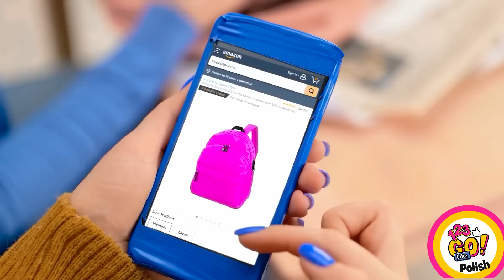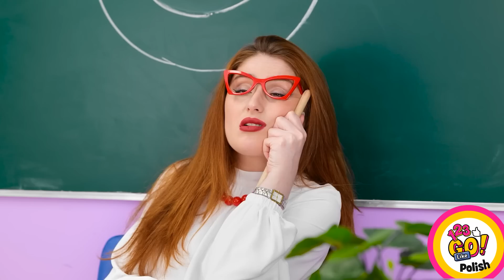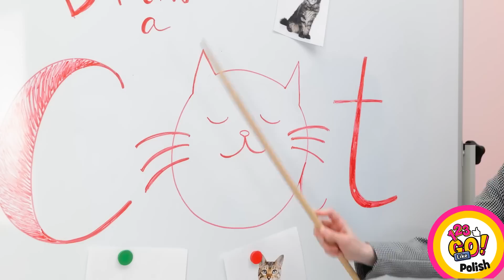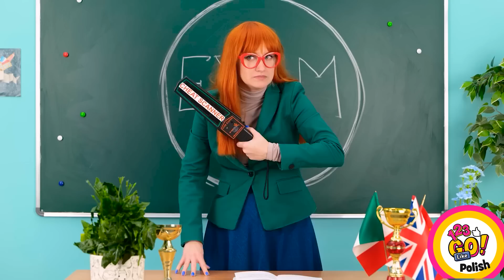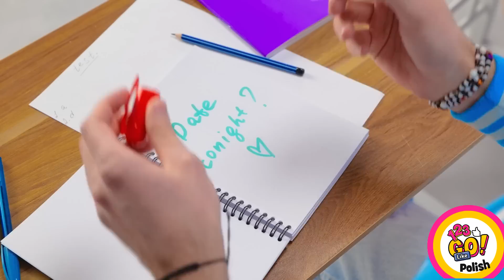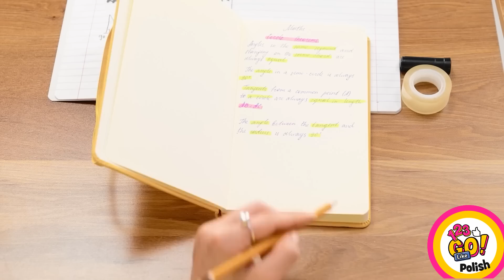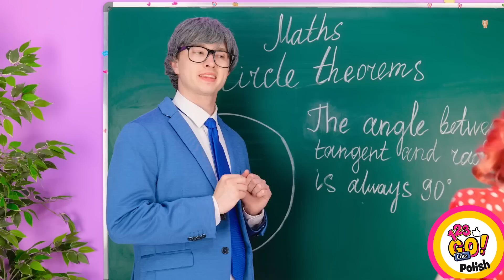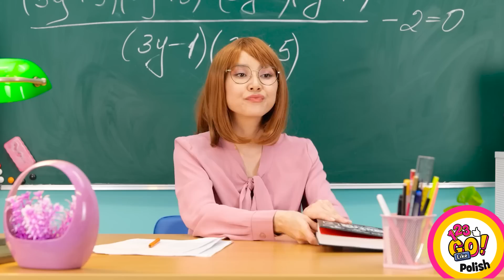SPŁUKANY VS BOGATY VS MEGA NADZIANY UCZEŃ || Jak zdobyć popularność od 123 GO Like!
Hejka! Jesteście nadzianymi czy raczej spłukanymi uczniami? Czy w waszej szkole popularność wśród rówieśników zależy od pieniędzy w kieszeni?

Obejrzyjcie nasz najnowszy filmik z kompilacją różnych rodzajów uczniów. Przed wami spłukani vs bogaci vs mega bogaci uczniowie. Jesteście gotowi na to wyzwanie? Zobaczie jakie ciekawe pomysły i porady DIY dla was dziś przygotowaliśmy. Będą triki ze ściąganiem, zdobywanie popularności, przemycanie ściąg oraz przekąsek do klasy, a także wiele, wiele innych ciekawych momentów! Nie zabraknie też zabawnych pranków!